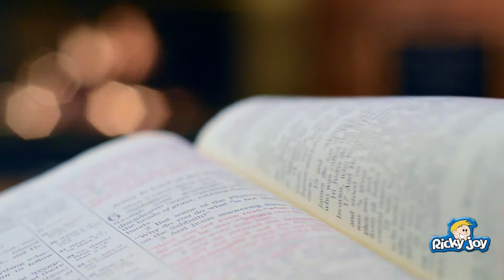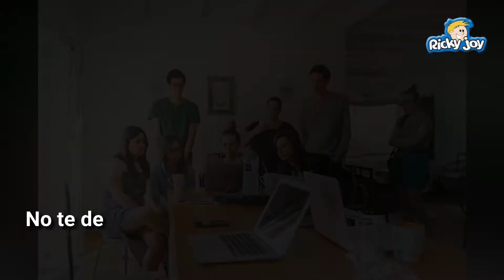La Fe semana #2